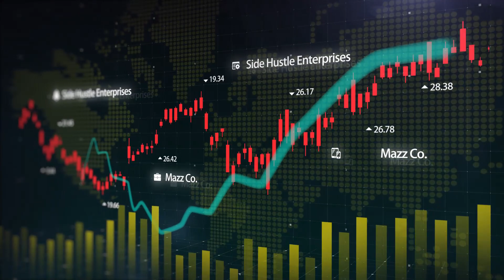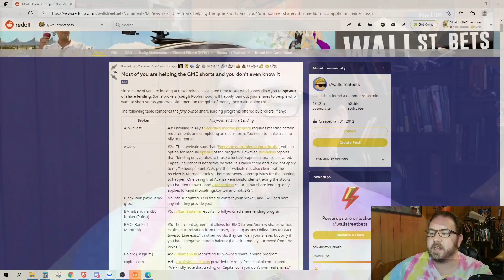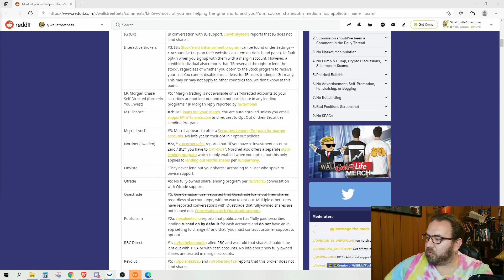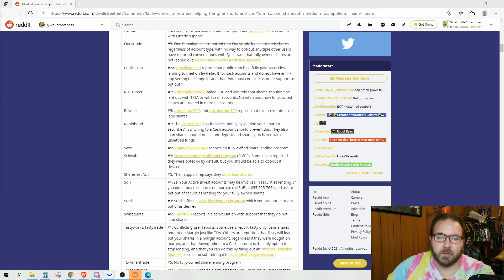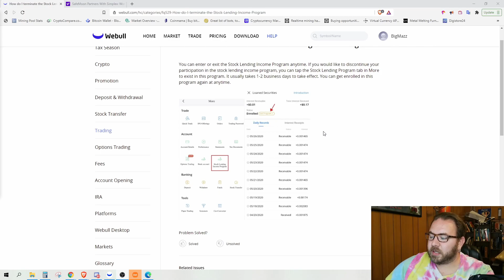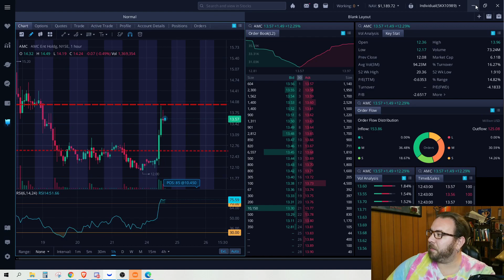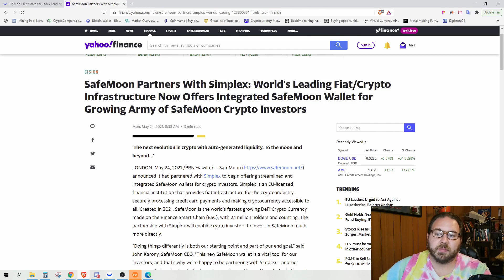AMC | Market Manipulation | Brokers Hide Stock Lending | Safemoon on the rise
Dont give the hegies any more power

My New Trade tracking Journal

Join the Conversation:
@JohnMazzIV - twitter

Don't let your hard-earned money just sit around put to work for you and collect compounding interest.

Join me on my journey to financial freedom, as I discuss everything from Crypto, to my metal and fabrication company, to thrifting, and more.

I truly believe hard work and knowledge is the key to unlocking your truest potential.